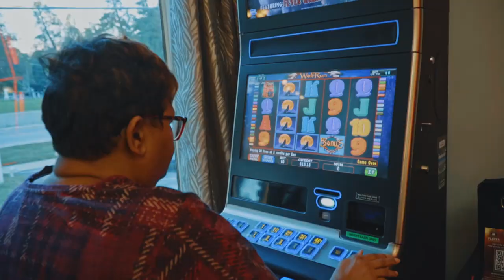Toni's Gaming Parlor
🎉Congratulations and a warm welcome to Crete’s latest business, Toni’s Gaming Parlor!🎉

Toni’s Gaming Parlor on 565 W Exchange St. is now open, hoping to offer a different kind of gaming experience, says owner Teresa Barrow.

“Upstairs, you’re going to have the gaming. Downstairs, I have a boutique, so you can shop, and then in-between time, or after, you can go upstairs and have your sips and play the slots.”

Ms. Barrow says she named the establishment after her late mother – the two of them sharing a passion for gaming, traveling the country to visit parlors.

“When I was younger and my mom was living, we would travel from state-to-state, gaming. It’s a personal journey too, incorporating with my mom in it,” Ms. Barrow says.

Ms. Barrow is a Crete-Monee Highschool graduate and says she is excited about bringing her new business to Crete.

Also present at the ribbon cutting ceremony were Crete Mayor Michael Einhorn and Crete Trustee Holly Milburn.

“Every business in Crete is worth its weight in gold, and we’re so happy to have her here,” Trustee Milburn said.

“I’m very excited. This will help us meet our police and fire financial obligations,” Mayor Einhorn added.

Toni’s Gaming Parlor is located at 565 W Exchange St, Crete, IL 60417